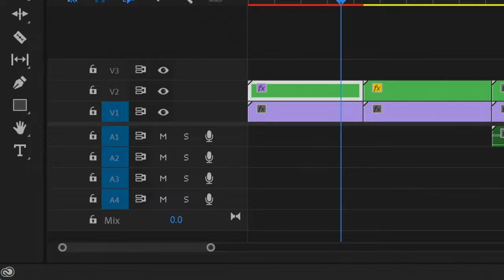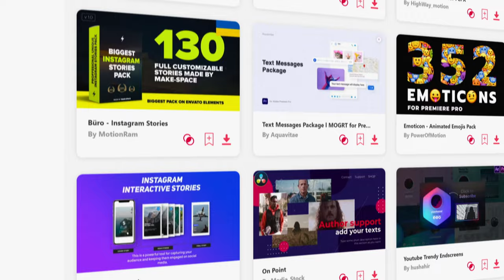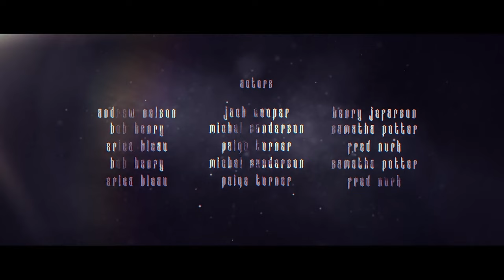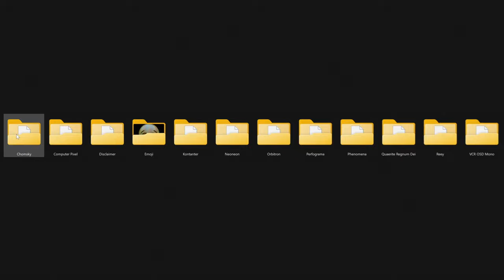How To Create CINEMATIC Titles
In this video you'll learn the 3 variables you need to consider when creating cinematic titles regardless of your editing software. These tips are perfect for cinematic titles in Premiere Pro, Davinci Resolve, After Effects or Final Cut Pro.

📌 For more cool effects and video editing tips, follow us on